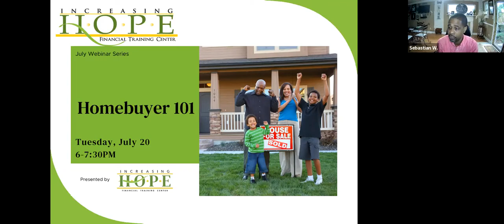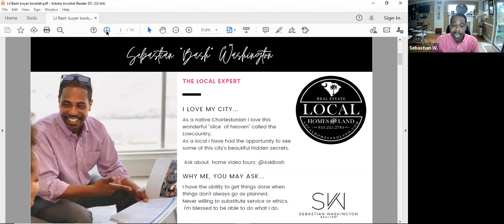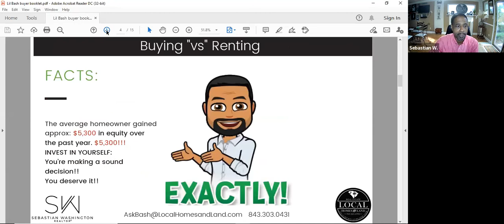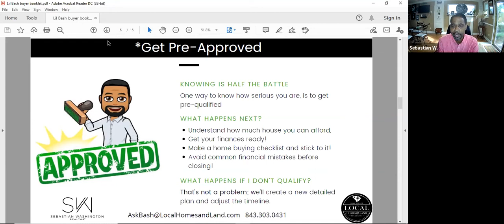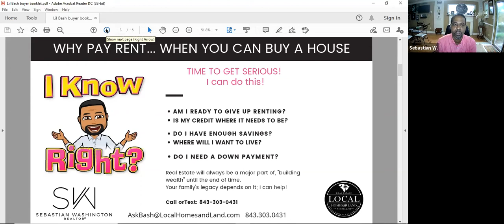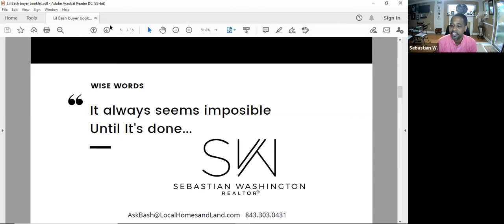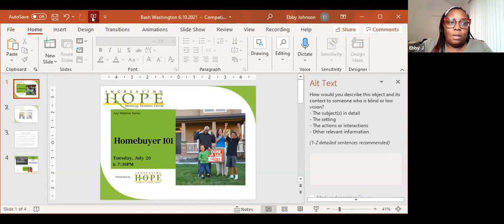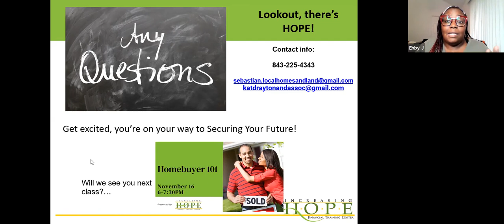Homebuyer 101 July '21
Homebuyer 101

Americans strive every day to reach the American Dream – owning a home. Join us for Homebuyer 101 to get a 360 view of what to expect and some useful tips to help you reach your home ownership goal. What you can expect from this curriculum is engaging training that is based on years of working with folks just like yourself.

This easy online format ensures you are prepared to reach the American dream for you and your family.

360 view tips:
Are You Ready to Take the Plunge into Home Ownership?
Keys to Understanding and Improving Your Credit
Essentials of the Real Estate Process
Preparing for the Home Buying Process
Obtaining Your Mortgage Loan
Closing the Deal: Preparing for Settlement
Maintaining Your Home
Establishing a Home Record Keeping System